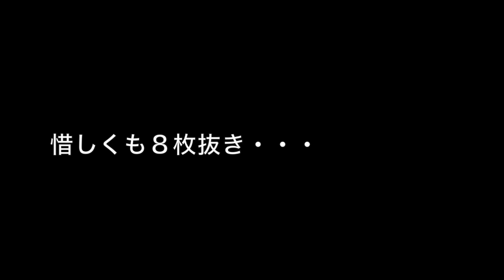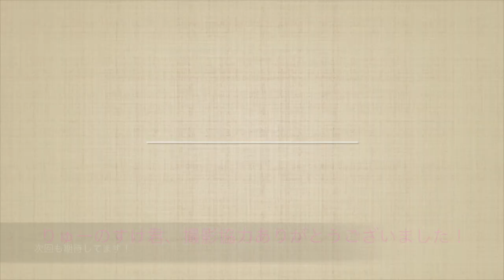【リベンジ】軟式全国大会に登板した投手・りゅーのすけくんにストラックアウトをやってもらったら最後にドラマが。パーフェクトなるか！？【ピッチング】